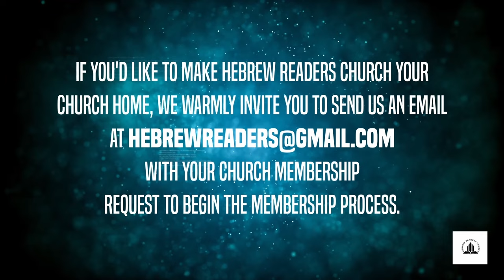HRC Law Class 101: No Serving or Worshipping Another